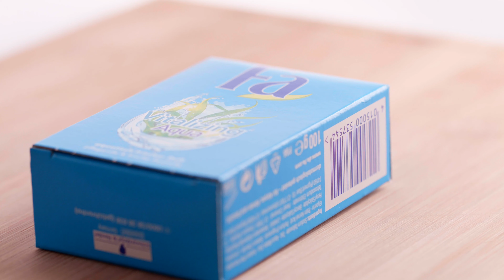ASMR 4K | Soap | No Talking (Seife)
ASMR soap: Knife Cutting, scribing, kneading and more. [No Talking]

(Thank you Dennis)